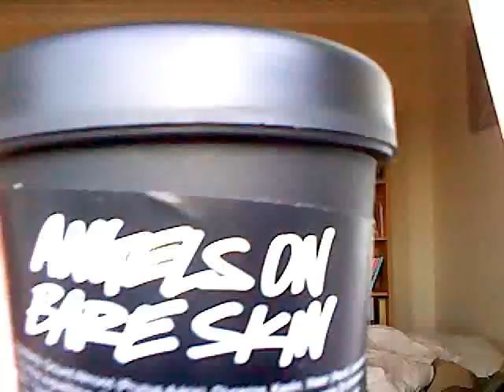Lush skincare routine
Products used:
Catastrophe cosmetic (£5.25 for 75g)
Tea Tree toner tab (75p each)
Angels on bare skin (£5.80 for 100g)
Tea tree toner water (£3.45 for 100g)
Sample of Vanishing cream moustiriser (£15.95 for 45g)